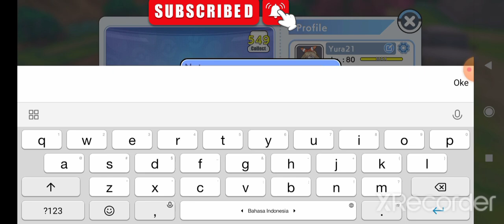pokemon Hyper Training & New Gift Code - Infinite Legends / Petmon Adventur / Mons Awaken